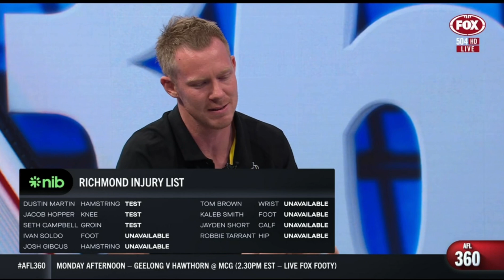Sam Docherty & Jack Riewoldt on AFL 360 - 04/04/2023